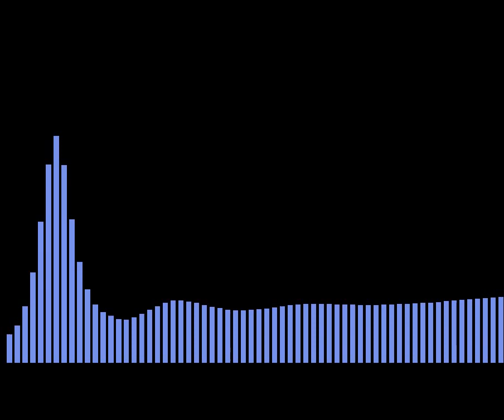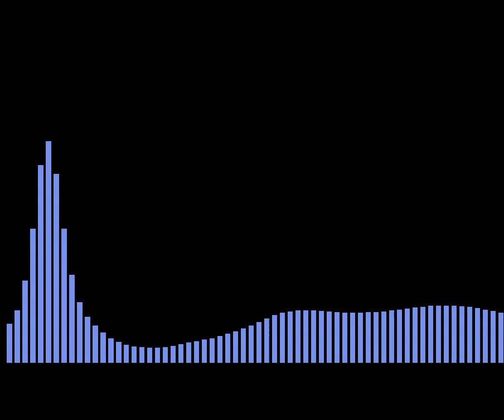Gimme That Swing (Mr. Edwards Remix)